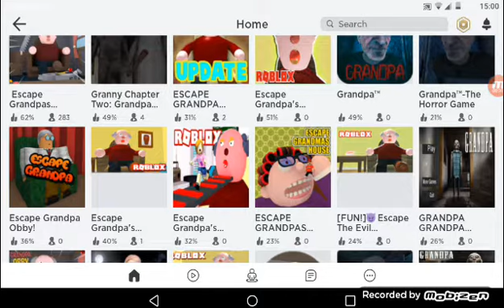Zuhair playing Grandpa in Granny's house in Roblox with my sister watching me play